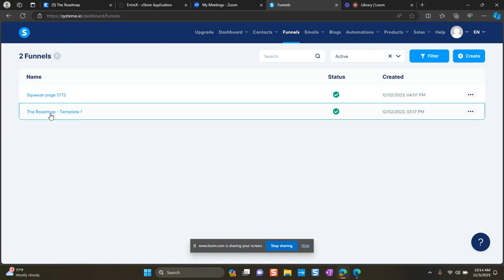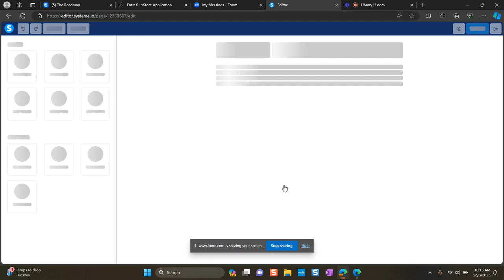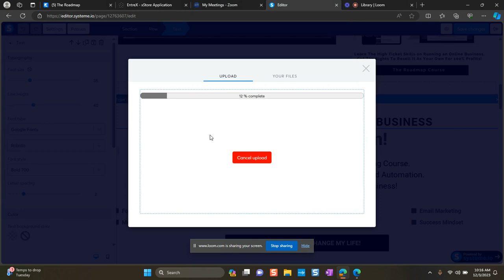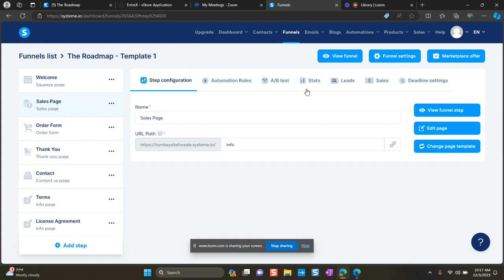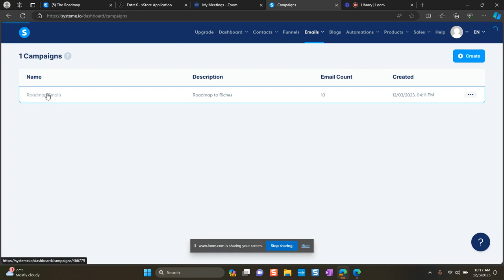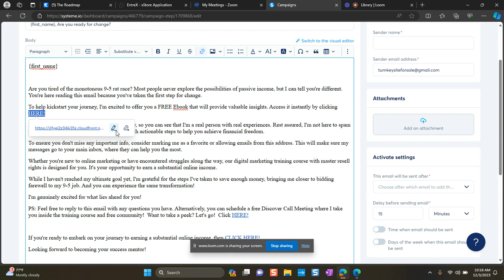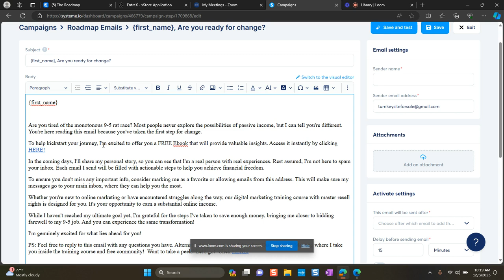Adding a Lead Magnet to your Email Campaign in Systeme.io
I like to include the lead magnet in the first email of the campaign.  In this video, I show you how you can add your lead magnet to your first email.  Please note that I reference The Roadmap in this video because it is the digital marketing course that I promote, but of course you can apply this to any business you promote.

Please note that systeme.io is a great software if you want to create your website or funnel to start your online business.  You can obtain your FREE systeme.io account

If you're interested in learning more about The Funnel Academy, and how it allowed me to quit my 9-5 job, then you can visit my

My name is Denise and my goal is to become financially free.  I am a digital marketer that has found a way to earn a decent income online.  My goal is to help others do the same and end the 9 to 5 grind.  If you are tired of working the 9-5 job and tired of living paycheck to paycheck then this channel is for you.  In this channel I share with you what has worked for me.  I give you my honest feedback. I know how hard it is to get true and honest recommendations.  I struggled making money online for many years.  In this Channel I will share what has worked and what has not.  Let's build wealth together and become financially independent.  We can do this!